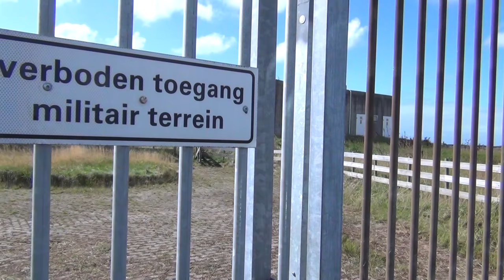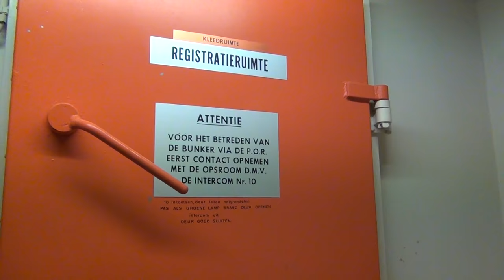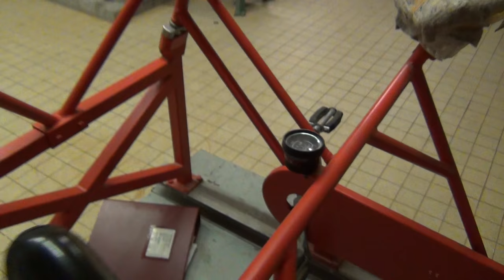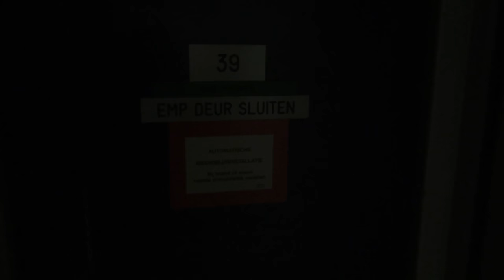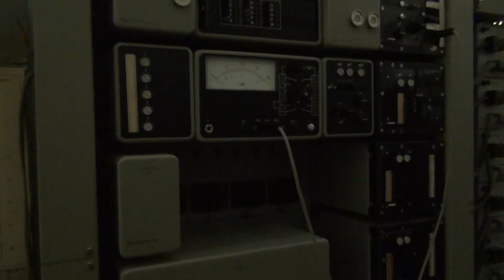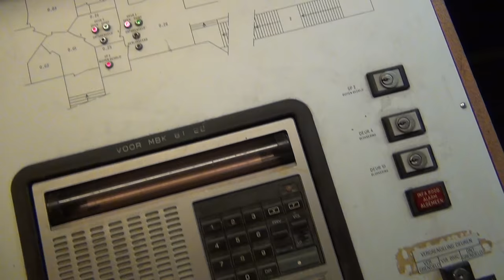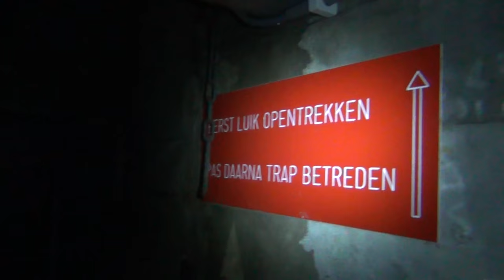Bunker R12 Den Helder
Bunker voormalige Marine Hoofdkwartier Nederland (MHKNED) in Den Helder. Heeft tot ca. 2000 dienst gedaan hoofdkwartier van de Marine.

Video met toestemming gemaakt van de Koninklijke Marine.